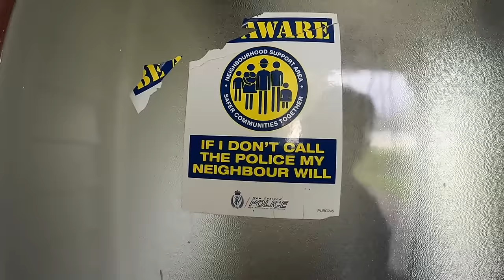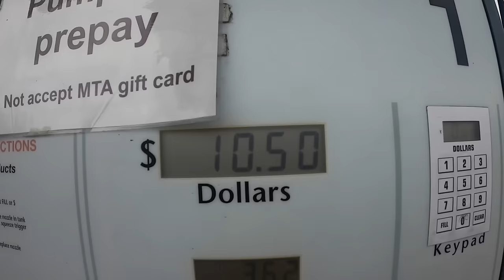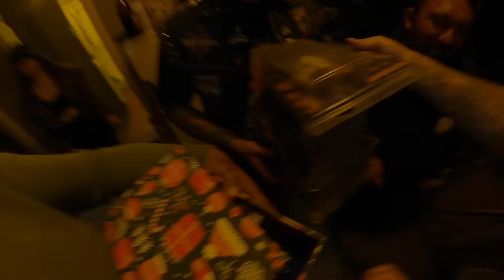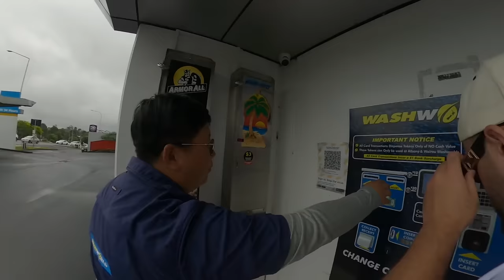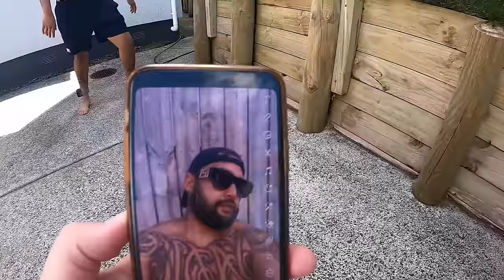CRATE DAY 2023 STEF THE MAORI